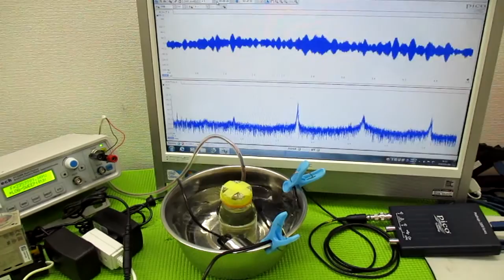超音波と間接容器による、ナノレベルの攪拌技術